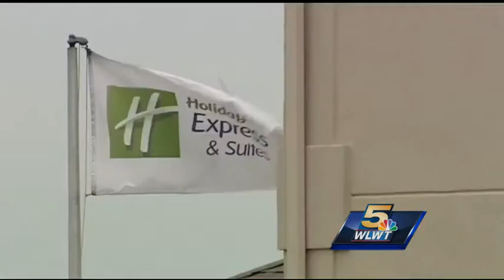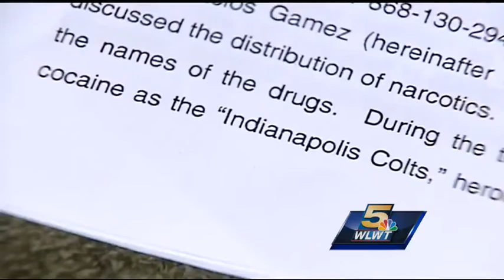Major drug trafficking operation disrupted by area law enforcement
Hamilton County's sheriff says a drug operation stretching from California to an Ohio prison has been broken up.